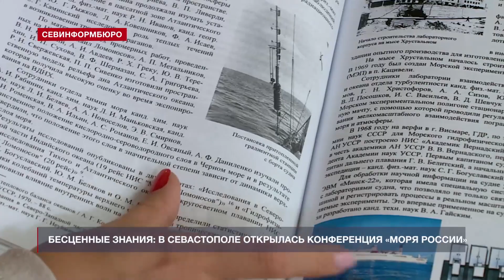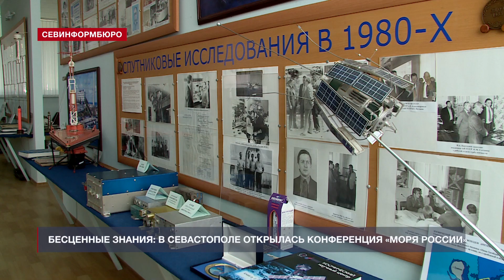Морскому гидрофизическому институту исполнилось 90 лет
Инновационные разработки, исследования, которые стали неоценимым вкладом в науку и историю Морского гидрофизического института, собрали в одной книге. Издание с одноимённым названием севастопольские учёные представили на конференции «Моря России». 23 сентября более 300 специалистов в области океанологии, физики и моря обсудили новые публикации, актуальные проблемы и теоретические исследования. Одной из ключевых тем стали достижения севастопольского Морского гидрофизического института, которому в этом году исполнилось 90 лет.